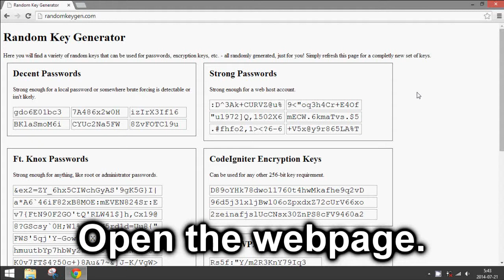How to View the Source Code of a Webpage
How to view the source code of any webpage in Google Chrome, though the process is similar for most browsers.